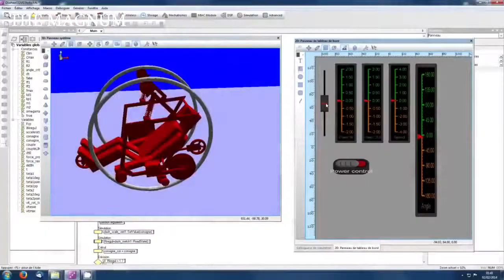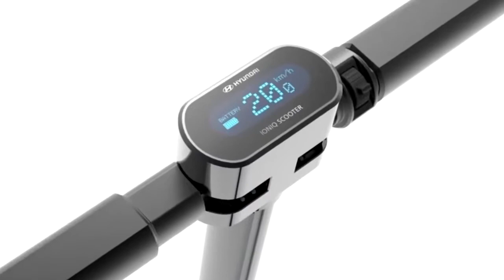air vehicles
AIR VEHICLES ARE HERE